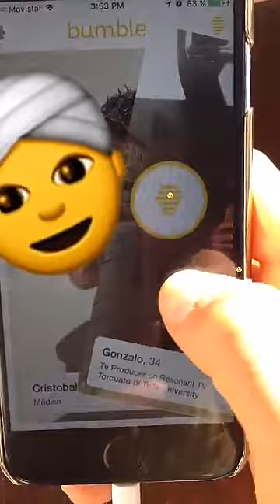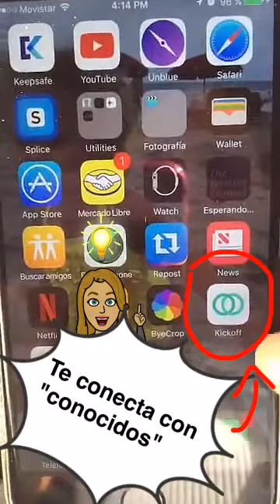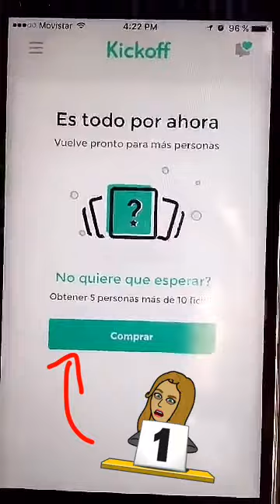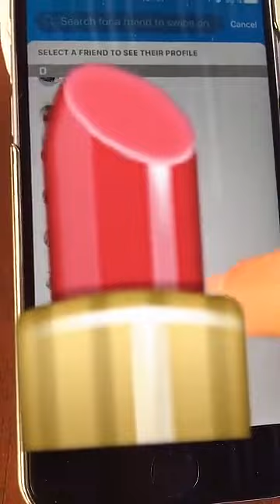3 apps para levantar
Mai te muestra 3 apps no tan conocidas que podés usar para conocer gente